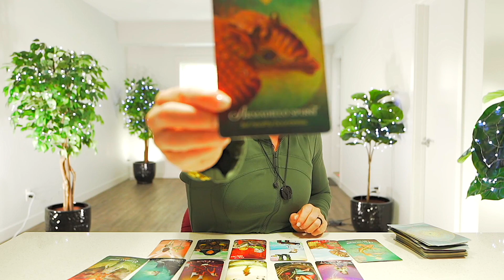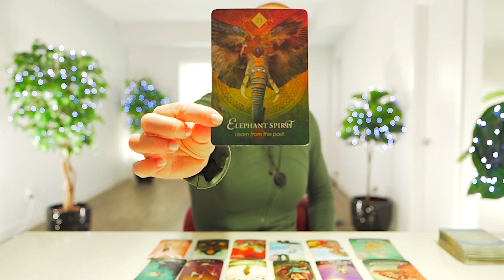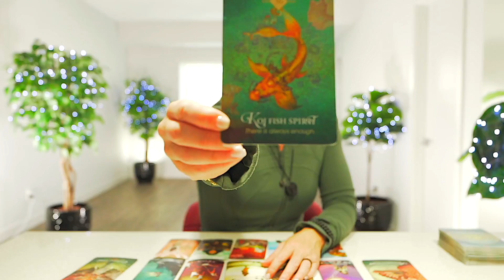VIRGO — AND JUST LIKE THAT... THERE THEY WERE! — UNEXPECTED MESSAGE! — VIRGO AUGUST 2022